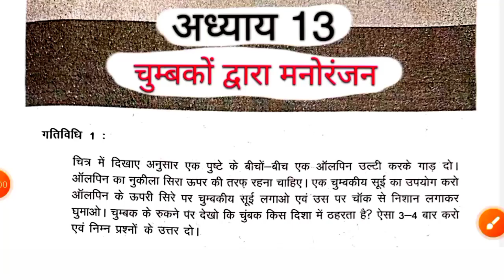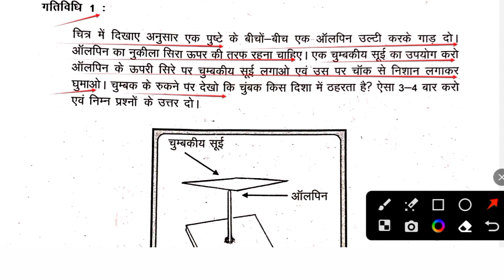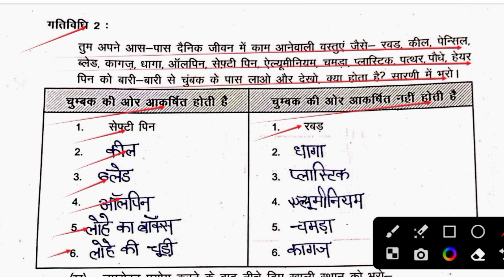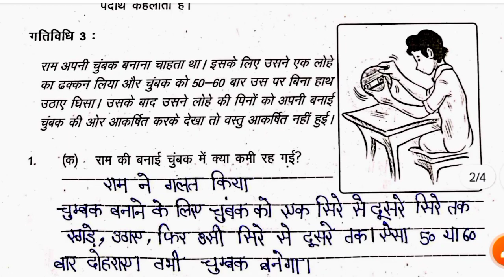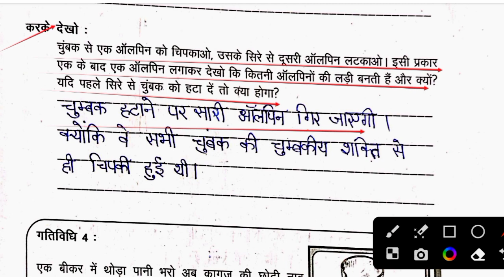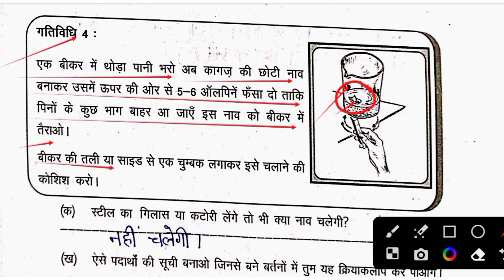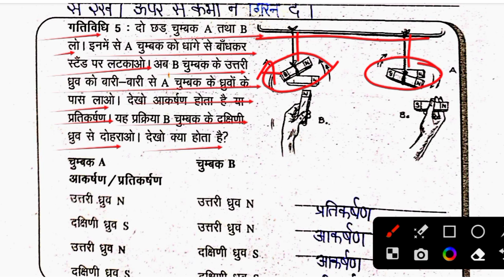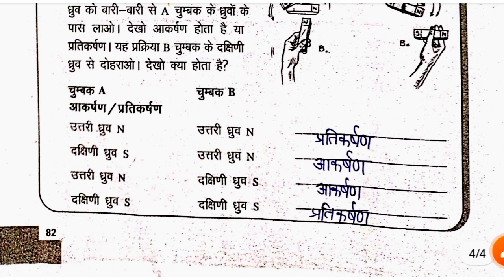अध्याय 13 चुम्बकों द्वारा मनोरंजन कक्षा 6 विज्ञान कार्यपुस्तिका